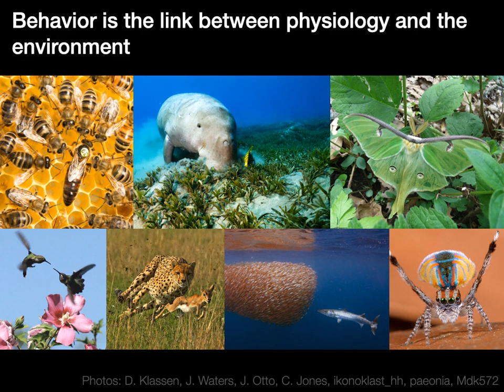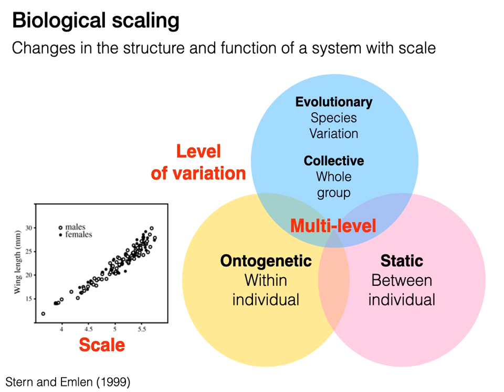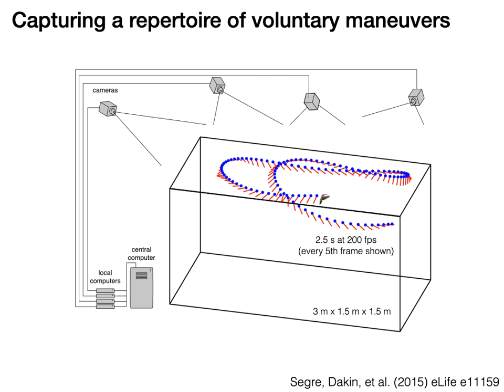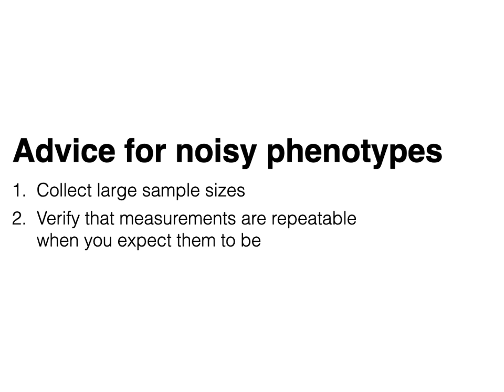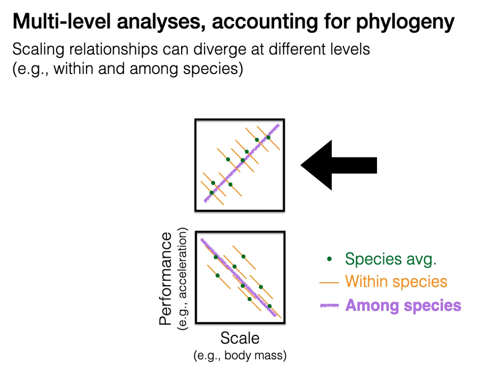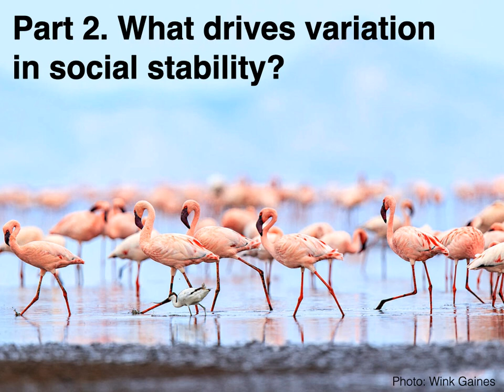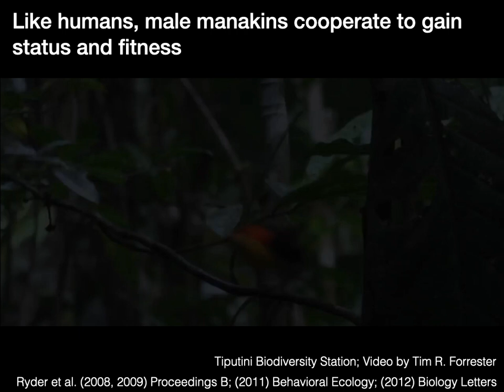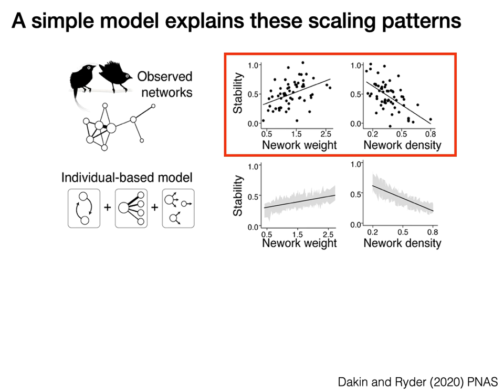SICB-Dakin,Roslyn: Bartholomew lecture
Bartholomew Award Lecture: The scaling of behavior: insights into competitive and cooperative systems